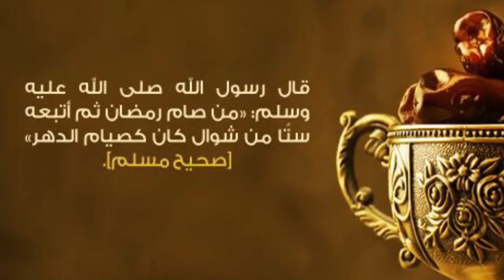Fasting in Shawwal - Faisal Shaikh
The Prophet Muhammad (peace be upon him) said: “He who fasts Ramadan, and six of Shawwal, it will be (in terms of rewards) as if the fasted a whole year.” (Abu Dawud, Ahmad, Ibn Majah, Muslim and Tirmidhi)